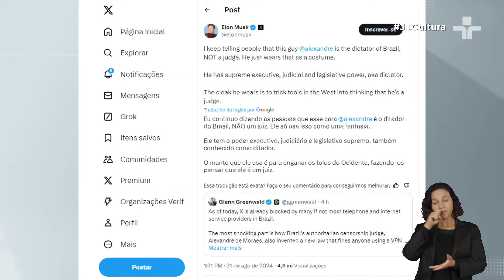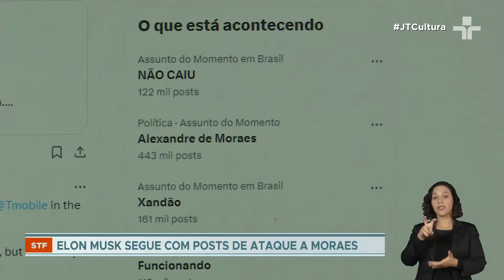STF: Primeira Turma já tem maioria para manter suspensão do X no Brasil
A decisão que derrubou a plataforma foi tomada na sexta-feira (30), após a empresa comandada por Elon Musk não atender à decisão de Alexandre de Moraes para que indicasse, em 24 horas, um representante legal no Brasil.

Além do bloqueio do antigo Twitter, a decisão de Moraes também fixou uma multa de 50 mil reais para pessoas físicas e jurídicas que fraudarem a decisão utilizando ferramentas tecnológicas que burlam o bloqueio da rede social.

Se a maioria dos ministros seguir o voto de Moraes, a suspensão do X no Brasil valerá até que a plataforma pague as multas determinadas por descumprimento de ordem judicial e indique um representante legal no país.